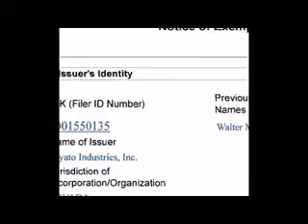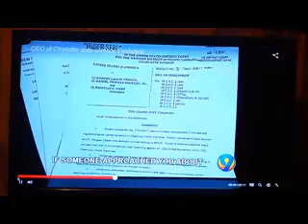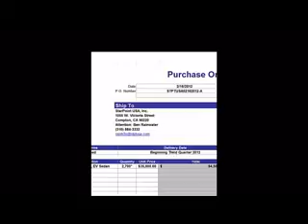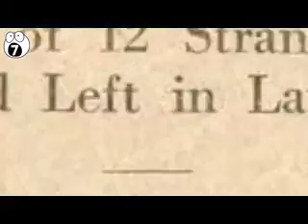I choose the TRUTH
I put this together back when I was attempting to raise $$ for my brothers defense... it did nothing